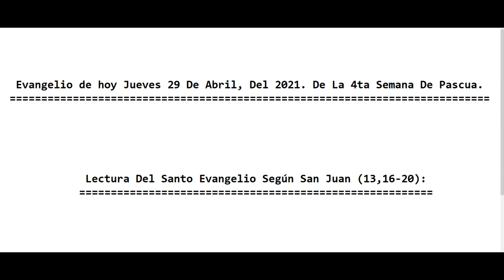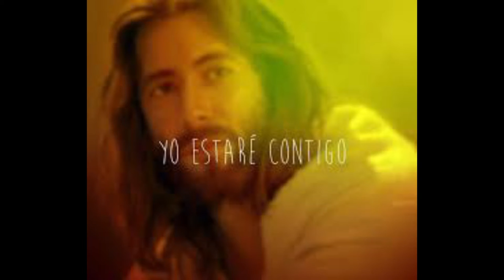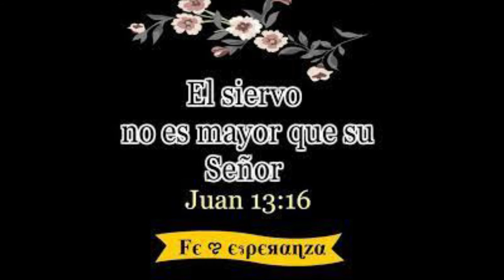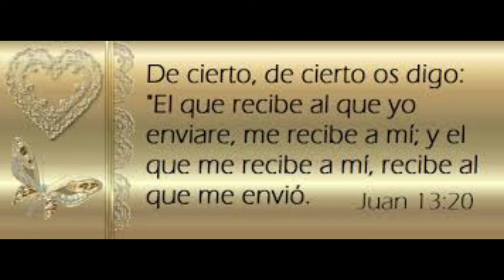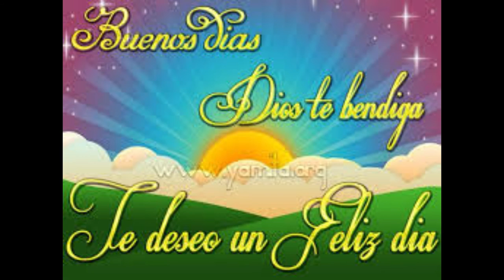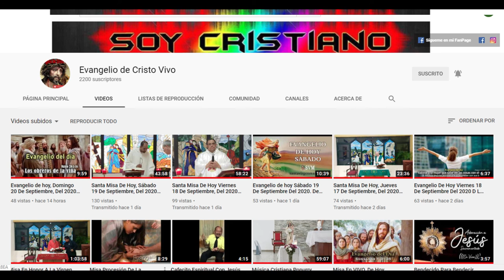Evangelio de hoy Jueves 29 De Abril, Del 2021. De La 4ta Semana De Pascua. Con El Padre Alberto: